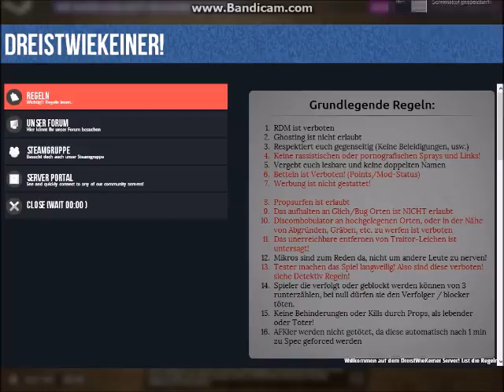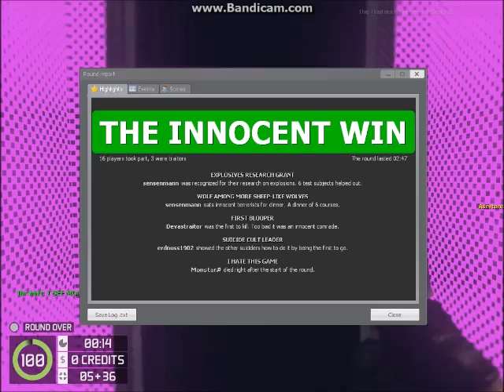Let's Play TTT #026 - Ihr Verräter!